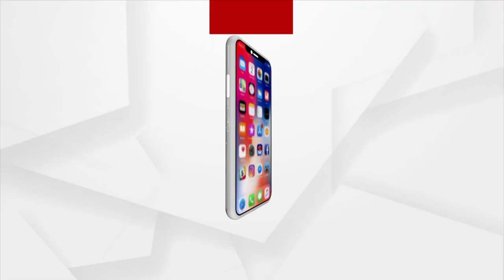Lekhasri Samant Singhar Targets Odisha Govt Over Labour Ministers Misconduct